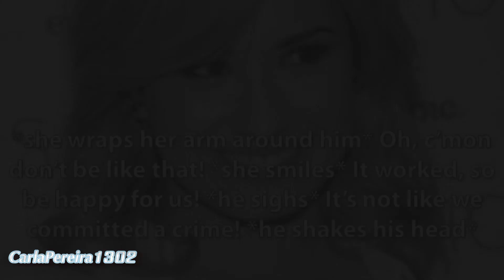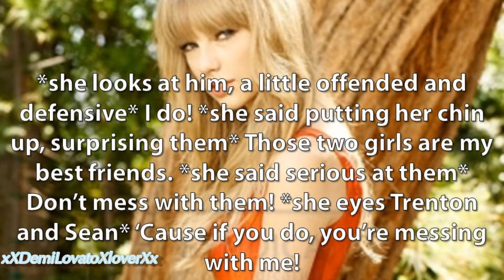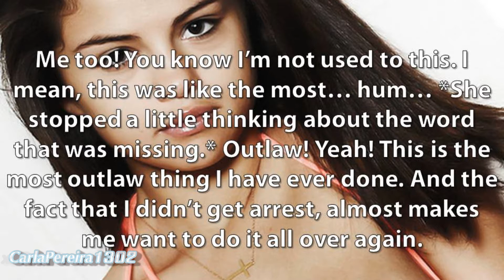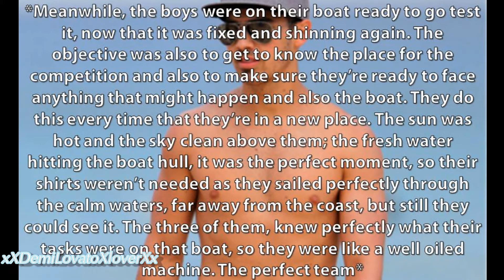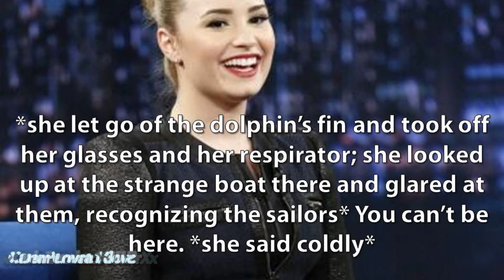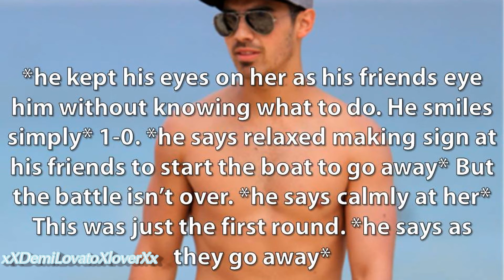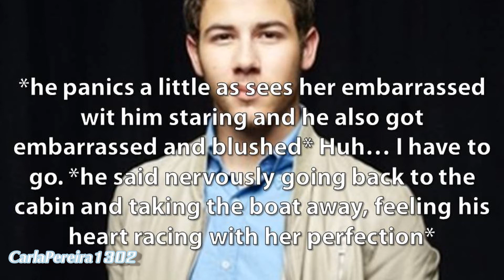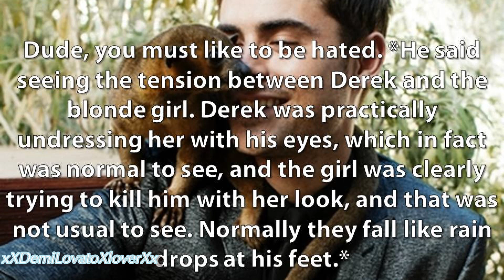Orange Beach (episode 5)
READ THIS:::

---»» Congratulations to Selena and her family for the new member, Gracie Elliot Teefey! :D I'm happy for you guys! :D